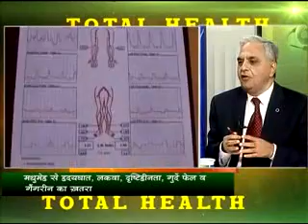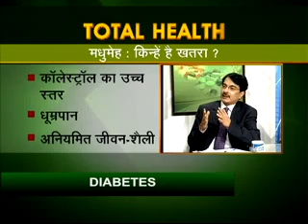Total Health: Diabetes (Part 3)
DDNewsOfficial:
Anchors: Sanjeev Upadhyaya and Kiran Bhardwaj

Guests:
Dr. SM Raheja, GB Pant Hospital
Dr. Rajesh Khadgawat, AIIMS
Dr. Ashok Kumar Jhingan, Delhi Diabetes Research Centre